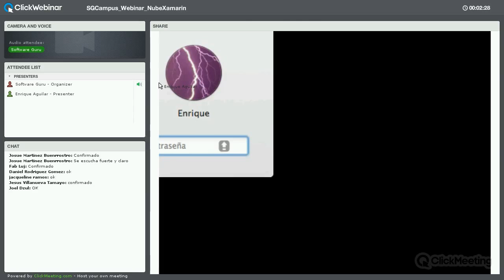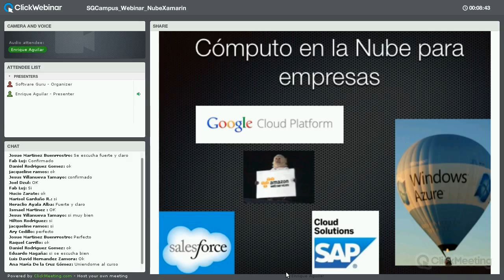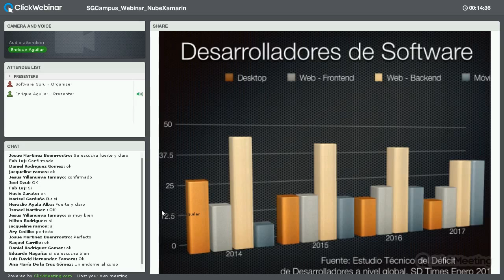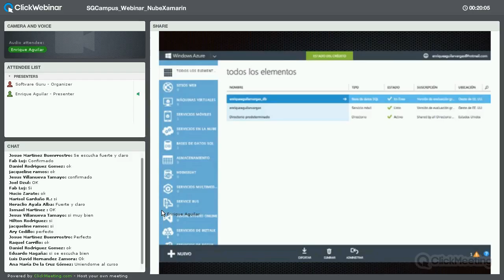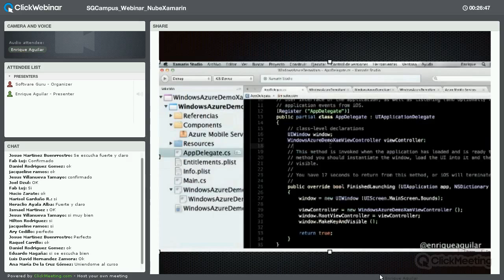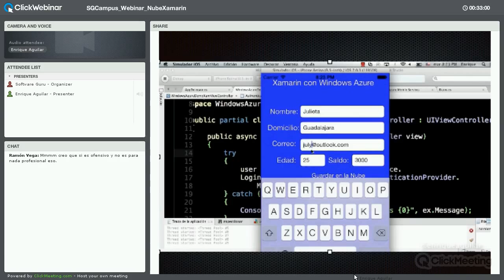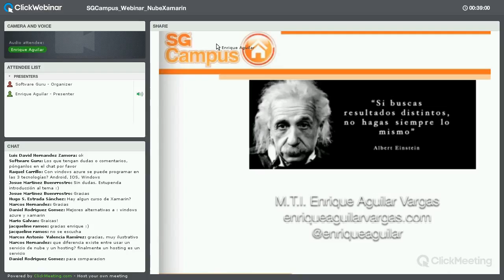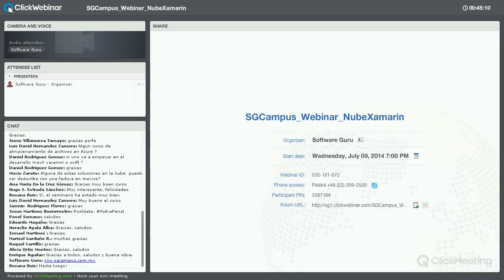La Nube para Móviles, Integración de Windows Azure y Xamarin Studio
El drástico cambio de paradigmas en el Desarrollo de software de los últimos 3 años, en especial en el área de movilidad, nos lleva a realizar un análisis de viabilidad de una actualización completa de las estrategias de Desarrollo y del cómputo en la nube en las empresas.

Durante la plática, se hablará acerca del cómputo en la nube para usuarios finales de dispositivos móviles y del como ésta importante área tecnológica se convierte en un indispensable. También se abordará el tema del Cómputo en la Nube empresarial, y del como las áreas de Tecnologías de la Información de las organizaciones empiezan a tomar en cuenta los importantes ahorros en infraestructura de servidores, licenciamiento, actualizaciones, personal y energía eléctrica que se tienen con servicios en la nube.

En la segunda parte de la conferencia, se abordarán las tendencias en dispositivos móviles en los próximos 3 años, y de cómo Android e iOS seguirán siendo los dos referentes primordiales como sistemas operativos dominantes del mercado de movilidad, muy por encima de tecnologías como Windows Phone, Windows 8 para tabletas y BlackBerry. Así mismo se hablará acerca de los 4 diferentes tipos de Desarrollos móviles existentes.

En la tercera fase de la plática, se realizará una demostración técnica, Desarrollando una aplicación para iPhone desde cero con Xamarin Studio, que deposita y extrae información de una tabla de datos generada en Windows Azure, sin intermediarios como servicios Web o cadenas de conexión, utilizando un token de acceso único a la aplicación e interactuando asíncronamente con el servicio móvil en la Nube.

Semblanza

Enrique Aguilar Vargas (@enriqueaguilar) es Máster en Tecnologías de Información Empresarial, titulado con Mención Honorifica de Excelencia, Postgraduado en Teleinformática y Redes, Certificado por Microsoft y en ITIL Versión 3, ganador de la Medalla Miguel Febres Cordero y del Premio Calmecac y autor del video blog enriqueaguilarvargas.com

Actualmente es el Director de Posgrados de la Universidad De La Salle Bajío y Consultor en Tecnologías de Información en la región Centro-Occidente de México en las áreas de Desarrollo de Software, además es Conferencista Internacional en Dispositivos Móviles con más de 30 ponencias a nivel nacional y 10 participaciones en el extranjero, como en Colombia (en varias ocasiones), Venezuela, Bolivia, Argentina y Perú.